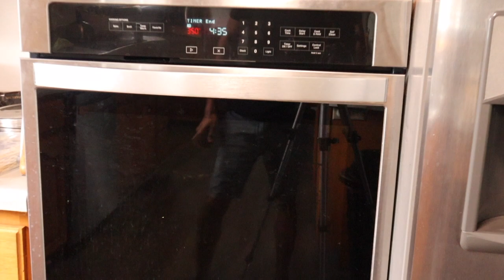very easy Beef chuck roast recipe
Today video is cooking with Azariah Kumar
Ingredients
1 lb beef chuck roast
1 tbsp of olive oil to sear the meat
1 tbsp olive oil for frying
1 medium size onion chopped
3 medium size carrots cut in to big pieces
1 big size red potatoes cut

1 tbsp oil fry
3-4 garlic smash
2 tbsp tomato paste
2 tsp sea salt or to your taste
1 tsp dry rosemary
1 tsp black pepper
1/2 tsp of paprika
4 tbsp white wine vinegar
serve with some sides like baked beats, baked sweet potato and some green salad.

Through your purchase of this product, you're helping a family feed themselves. All products are handmade with love, joy, and hard work. All item handmade from India